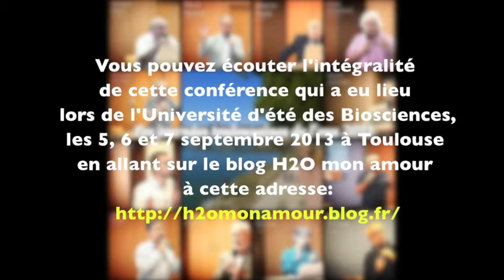Conférence François Trojani: Quels solvants pour des remèdes microdosés ?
François Trojani : Quels solvants pour des remèdes microdosés ? Et quelles actions énergétiques pour renforcer leur efficacité.